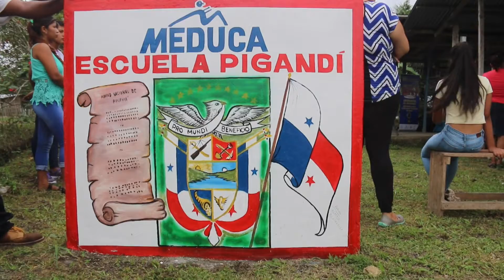Senafront realizamos acción integral en la comunidad Pigandí